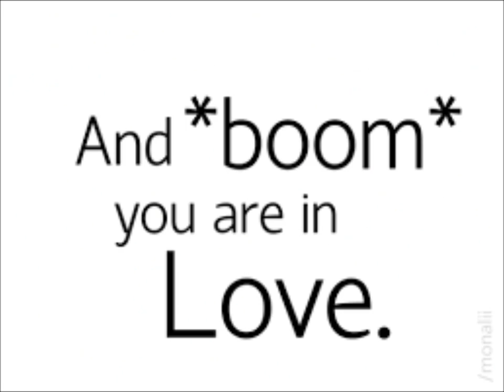That's Amoré by Dean Martin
(In Napoli where love is king
When boy meets girl here's what they say)

When the moon hits your eye like a big pizza pie
That's amore
When the world seems to shine like you've had too much wine
That's amore
Bells will ring ting-a-ling-a-ling, ting-a-ling-a-ling
And you'll sing "Vita bella"
Hearts will play tippy-tippy-tay, tippy-tippy-tay
Like a gay tarantella

When the stars make you drool just like a pasta fazool
That's amore
When you dance down the street with a cloud at your feet
When you walk in a dream but you know you're not
Dreaming seniore
Scuzza me, but you see, back in old Napoli
That's amore

When the moon hits you eye like a big pizza pie
That's amore (That's amore)
And you'll sing "Vita bella" (Vita bell- Vita bella)
Like a gay tarantella (lucky fella)

Dreaming seniore
That's amore, (amore)
That's amore